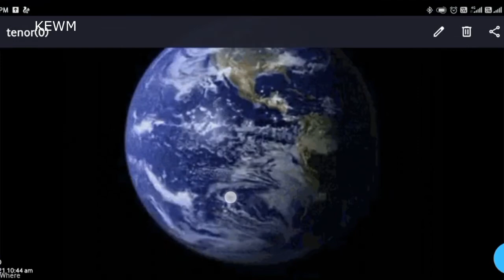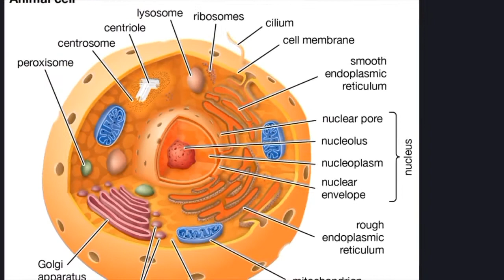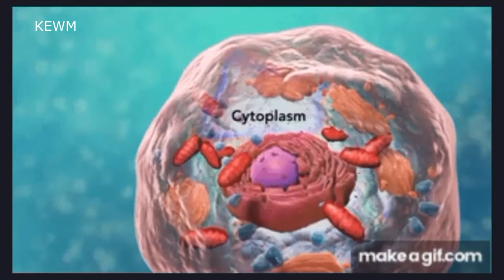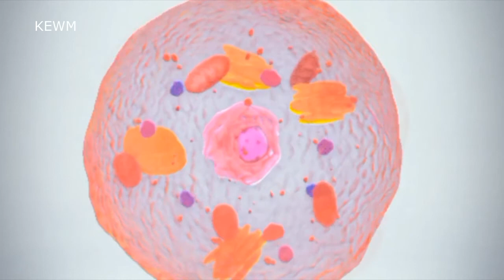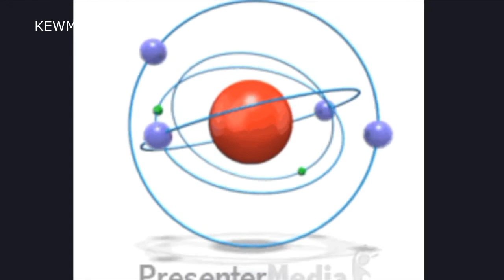Can we actually in rest??THINK(घुमती दुनिया)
Do we know that we are always in motion either externally or internally
Everything is in motion to maintain their existence

See and learn with KEWM